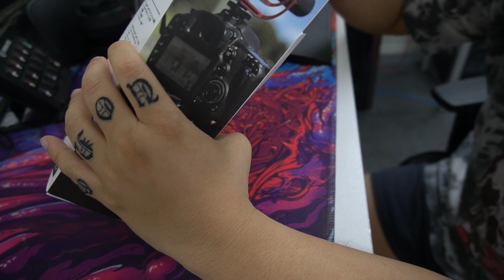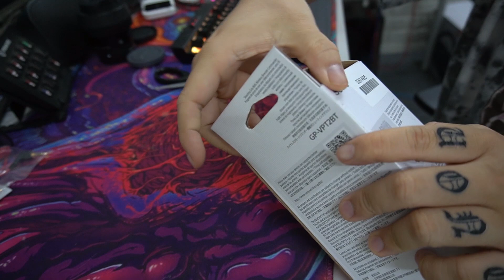UNBOX COMBO QUAY VLOG THẦN THÁNH | Vi Vu Trên Phố Đi Sửa Tóc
Khoe đồ chuyên dụng để quay video, và lên phố làm tóc test luôn.